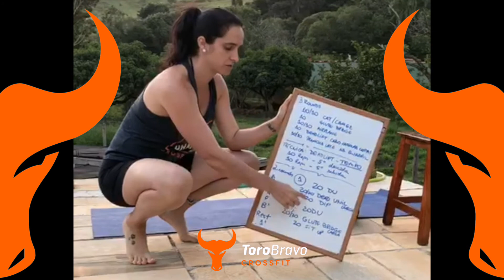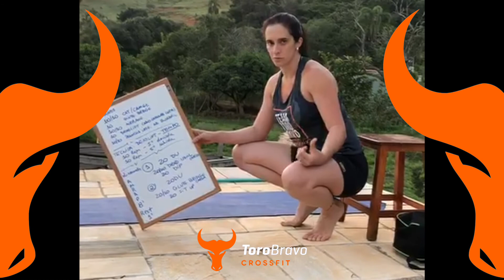ToroBravo Fitness 360 - Aula 23 de abril 2020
ToroBravo Fitness 360 - Tati Bucco (Head Coach)
Aula 23 de abril 2020